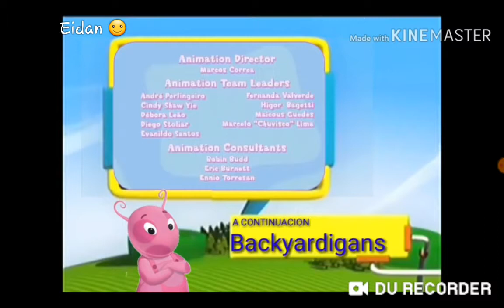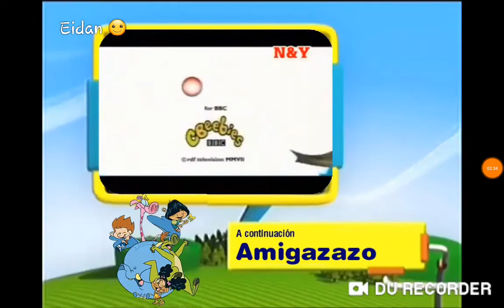Discovery Kids latinoamerica Gráficas de creditos 2014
Backyardigans 10 y 30 pm
Velozmente 11 pm
Peppa 11 y 30 pm
Velozmente (Otra vez) 12 am
Mister Maker 12 y 30am
Amigazazo 1 am
Jorge el curioso 1 y 30 am
Aventuras con los kratt 2 am